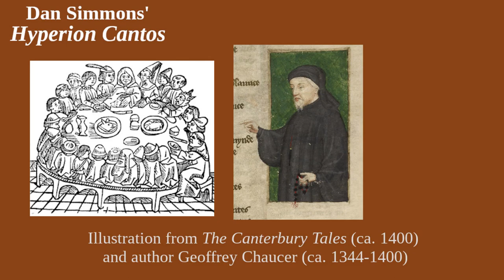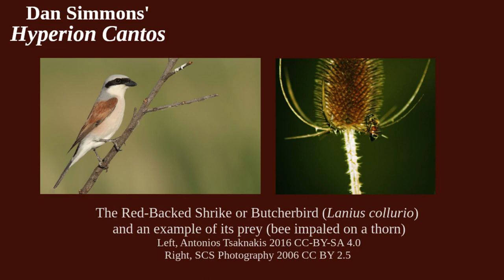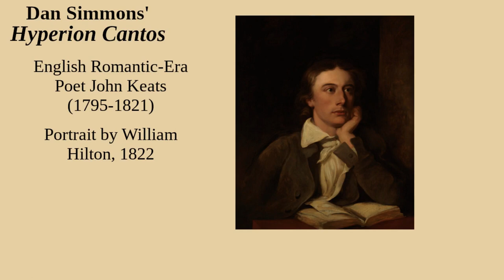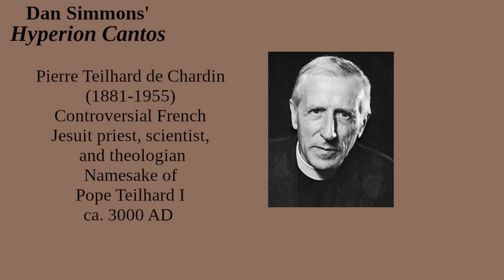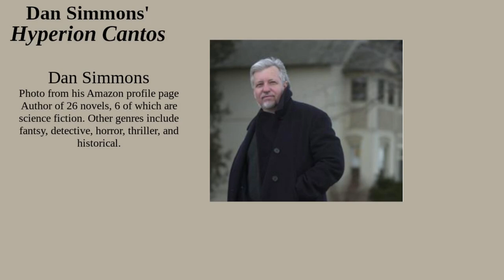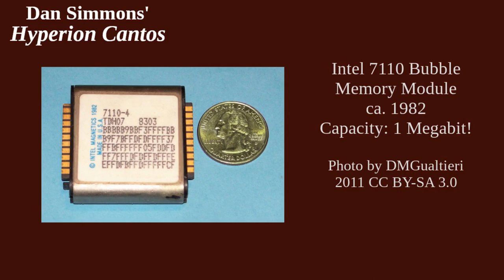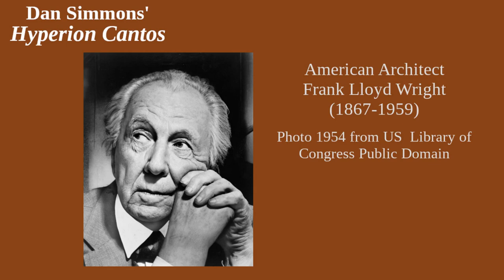The Hyperion Cantos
“The poetry of the earth is never dead.” Even after it’s swallowed by that pesky black hole.